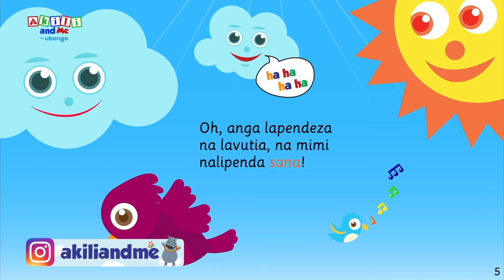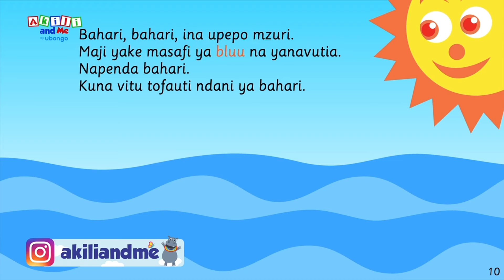Soma na Akili | Vitu Vingi Tofauti!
Karibuni Lala Land, ulimwengu wa maajabu ambapo watoto wa miaka 3-6 watafurahia kuungana na Akili! Watajifunza namba, herufi, kuchora na Kiingereza!

Akili and Me ni kipindi cha elimu burudani kinachotengenezwa na Ubongo Media.